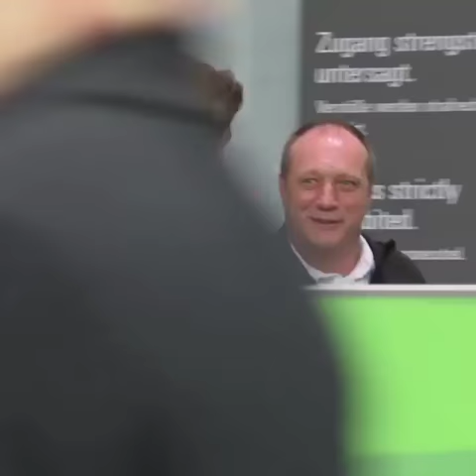Thomas Muller uses passport as phone (Funny) [HD]